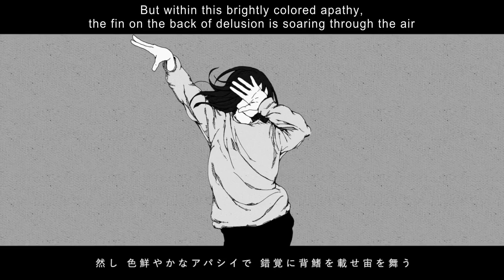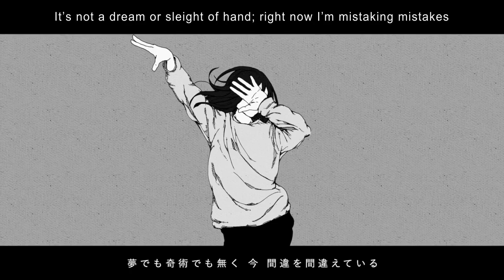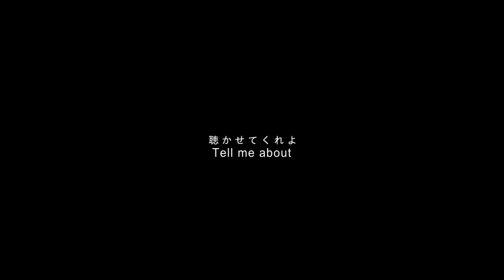【Tsumiki feat Hatsune Miku】 Humanoid’s Humanism «English Sub»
Original Title: ヒウマノイドズヒウマニズム

Lyrics:
何方にしようかな 天国の神様
我我は自由と言う怪物の腹中 不自由を喰う
種 仕掛 絡繰無しの日常の反芻
毎時毎分毎秒 刻一刻と
一刻を争う オウデエンス 烏合の衆
間違探し 答合せ迄 三・二・一
Which god in heaven should we choose?
We’re all in the belly of a beast called freedom, eating inconvenience
A daily rumination without a seed, device, or mechanism
Every hour, every minute, every second, moment by moment,
I’m racing against time–the audience is an unruly crowd
Countdown til we check our answers and find the mistakes: three, two, one

劇的を期待して只瞶めている 造花に水を遣る様な烏滸に告ぐ
比喩でも虚言でも無く 今 実物を演技している
然し 色鮮やかなアパシイで 錯覚に背鰭を載せ宙を舞う
水槽の海は 呼吸を奪っていく！
Hoping for something dramatic, I’m just looking on; it’s a mark of foolishness like watering a plastic flower
It’s not figurative or a lie; right now I’m playing the part of the real thing
But within this brightly colored apathy, the fin on the back of delusion is soaring through the air
This aquarium-ocean is drowning me!

曖昧に未だ 隠している 路地裏 雨が降る様に秘めている
テイブルにたんと列べて さあ 食剤を耽美している
其処にスノビズムの亜流の群 傍観者は白眼の揶揄や怒号
エエトスの果ては今 何処だ？
The back streets are still hidden in ambiguity, obscured as if by falling rain
I’m appreciating the aesthetics of the bounty of food-substances lined up on the table
The crowd over there plays at snobbishness; unsympathetic bystanders, mocking or yelling
Where is the end of ethos now?

the answer in the dark
聴かせてくれよ 偽物の価値に就て
何を裁き 何を描く
消失の畏怖に目目を塞いでいる
Tell me about the worth of fakes
What are you judging and what are you imagining?
We’ve closed our eyes to the fear of disappearance

解らないわ！
何故 今 何故 僕は此処に立っている？
虚の像が排水口に渦を巻いて 深く深く 消えて行った
君の頬に 雨 降る 雨 誰か 衝き陥してくれ！
引金を弾く迄 幻さ
ずっと ずっと 僕は僕に擬態している！
I don’t understand!
Why, now, why am I standing here?
An empty figure made a whirlpool in the drainpipe opening and disappeared into the deep, deep depths
Rain is falling on your cheeks, rain–somebody push me down!
Until you pull the trigger, it’s an illusion
I’m always, always mimicking myself!

虎視眈眈と乞うて只眺めている パアツを模して群がる阿呆に告ぐ
夢でも奇術でも無く 今 間違を間違えている
思慮を踏み躙るわ 呼吸の音と
カトラリイの悲鳴に耳が痛い
仕上がった僕の頭蓋の宇宙は
こわれるかんかく！
Vigilantly begging, I’m just looking on; copying the parts and swarming together is the mark of an idiot
It’s not a dream or sleight of hand; right now I’m mistaking mistakes
Trampling discretion underfoot with the sound of my breathing
The shrieks of the cutlery hurt my ears
The universe I constructed inside my head–
I can feel it breaking!

何を描き 何を願う
僕に成り済まして口を拭っている
What are you imagining and what are you wishing for?
Doing an imitation of myself, I wipe my mouth

解らないわ！
嘘の想が生命の様に脈を打って 一つ一つ 消えて行った
君の頬に雨 降る 雨 早く 衝き陥してくれ！
引金を弾く迄 幻さ ねえ 何処へ向かっている？
例え此れが紛物でも 其れでも僕等は美しい
総ては神様の云う通り！
I don’t understand!
False thoughts pulsed through my veins like life and disappeared one by one
Until you pull the trigger, it’s an illusion — hey, where are we going?
Even if this is just an imitation, even so we’re beautiful
Everything is as God commands!